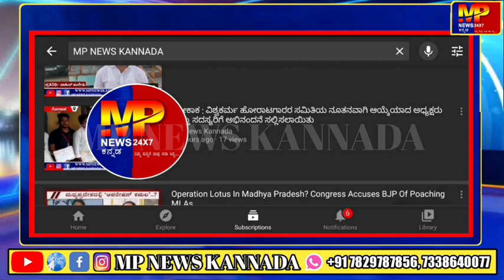ಎಲ್ಲಮ್ಮ ದೇವಿಯ ಚವಡಕಿ ಪದ